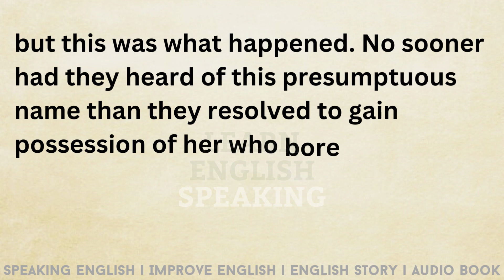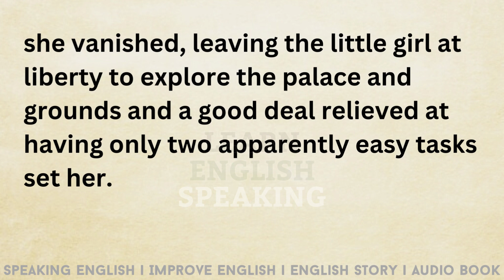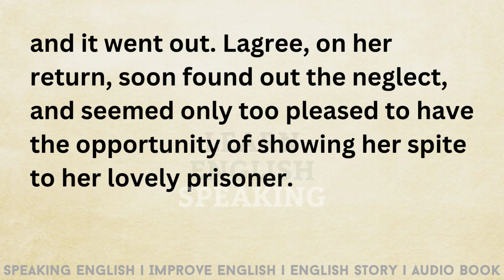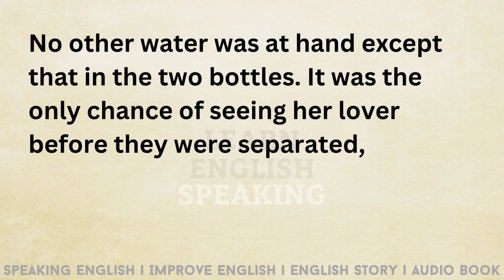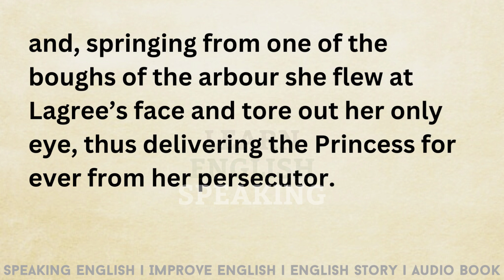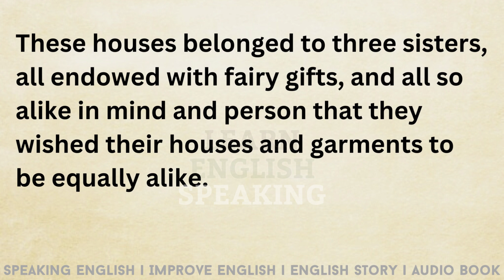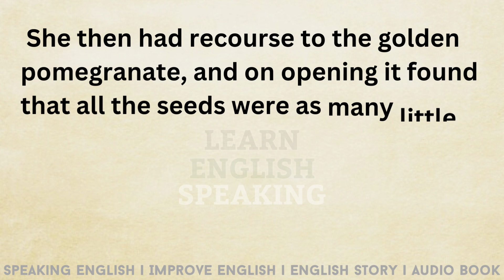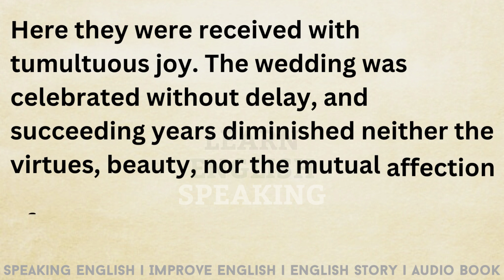Speaking English ⭐ Improve your English Level 3 |English Story with subtitle | Learn English Stories